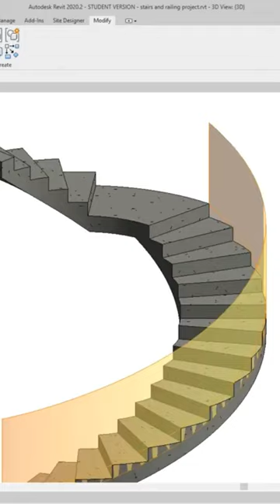Glass Balustrade using Revit mass forms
How to add glass balustrade in Autodesk Revit